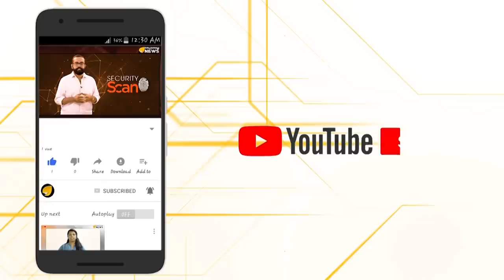തീവ്രവാദികൾക്ക് സാരോപദേശവുമായി ഫസൽ ഗഫൂർ...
എന്തൊരു മതേതരനാണ് ഫസലിക്ക...ഇപ്പോൾ തീവ്രവാദികൾക്ക് സാരോപദേശം ഫ്രീയായി നൽകുകയാണ് കക്ഷി...